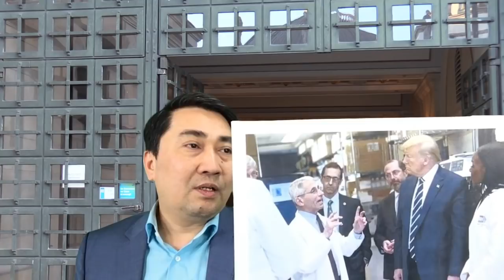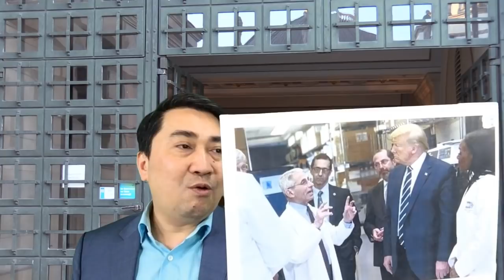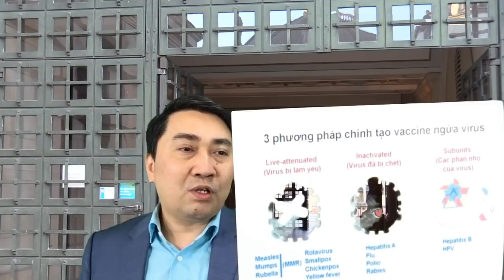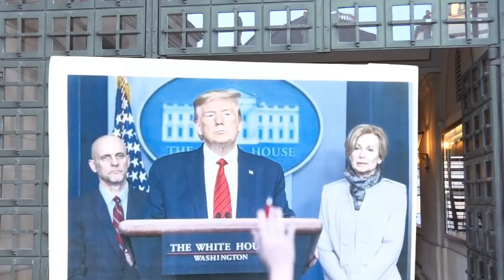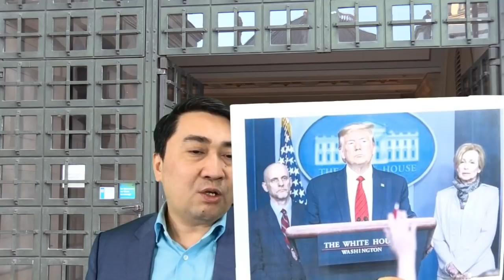Bao lâu nữa thì có thuốc?